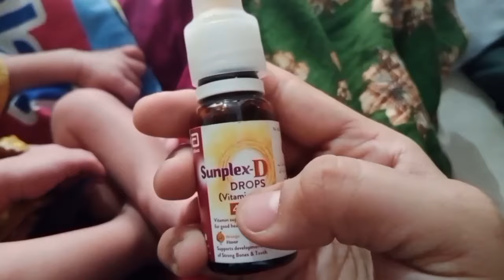AJ newborn baby Ki Malish Ki or baby ko nehlaya|Pakistani Mom day routine with 2 babies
assalam walekum Meri pyari YouTube family
aaj ki video mein main apne baby ki routine share kar rahi hun aapke sath, video se bhi acchi Lage to video ko like kijiega aur channel ko subscribe kiye bagair Nahin jaiega, aur maje maje ke vlogs ke liye mere channel ko visit Karen, new mummy se related, newborn baby se related, my pregnancy is related tamam vlogs aap hamare channel per mil jaenge.

New born baby shopping products
essentials products for newborn
clothes for newborn
budget shopping
items you must have
New born baby care
shopping haul
shopping from daraz
resonabl shopping